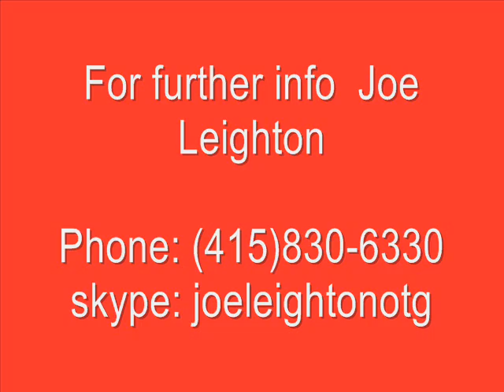2.0 Marketing for MLM or Any Biz_Increased Online Traffic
Web 2.0 for network marketing leads and/or increased search engine traffic for any biz.

or Squidoo as above